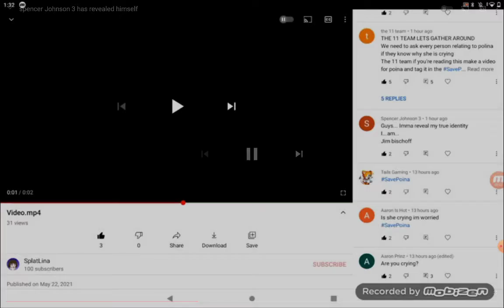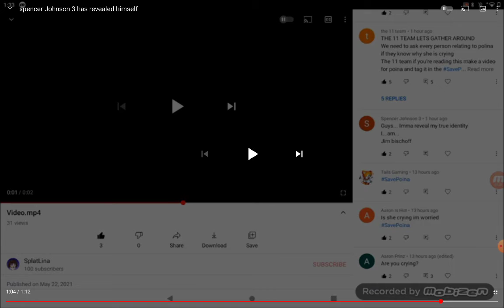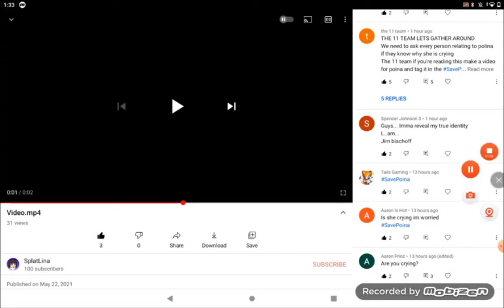Splatlina I agree with you